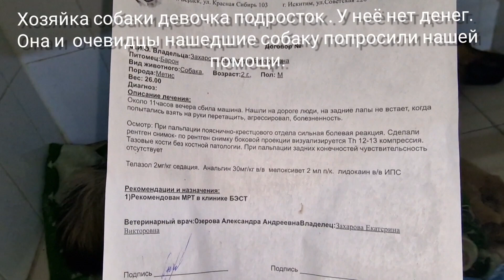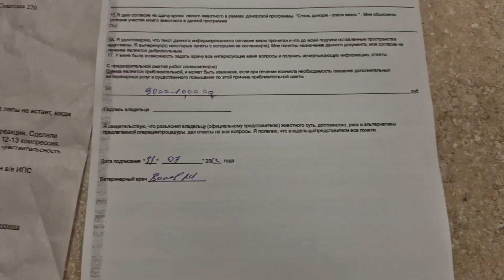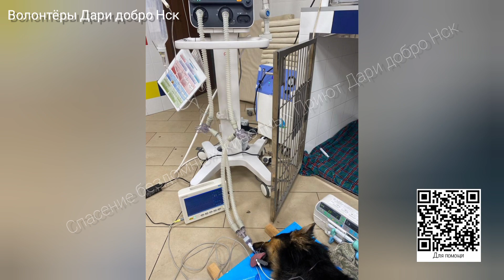Пёс убегал от грохота салюта и попал под машину | Спасение собаки | Dog Rescue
🔹ДОБРОВОЛЬНАЯ ПОМОЩЬ из России
Карты:
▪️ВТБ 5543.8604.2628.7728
▪️Левобережный 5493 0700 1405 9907
Телефоны:
Кошельки:
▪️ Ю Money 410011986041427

🔹Для Европы доступны прямые переводы через Корона Пэй, Золотая корона, инфо в текстовом сообщении спрашивайте ватсап или Телеграмм по номеру